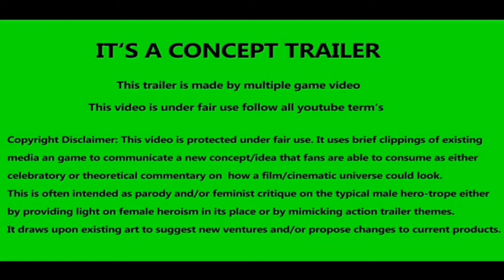Edge of the World : Official Trailer 2021 || HD-Official Channel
Edge of the World is a 2021 adventure drama film directed by Michael Haussman and starring Jonathan Rhys Meyers as the British soldier and adventurer James Brooke. The film also features Dominic Monaghan, Hannah New, and Josie Ho. The script was written by Rob Allyn, who also produced the film.[1] Edge of the World is a co-production between the US, the UK, Malaysia, and China.

HD-Official Channel